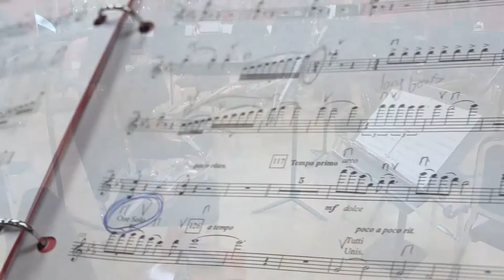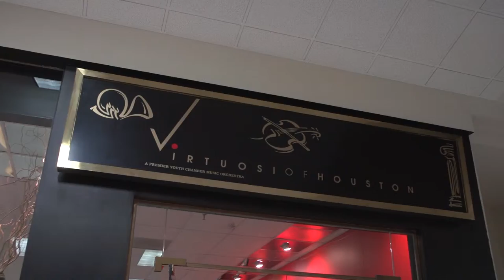About Virtuosi of Houston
Virtuosi of Houston was formed to create a pre-professional climate and performance opportunities for Houston's most focused young musicians (11--18 years of age), regardless of race, religion or financial status and to bring an expanded repertoire of chamber orchestra works to Houston audiences.